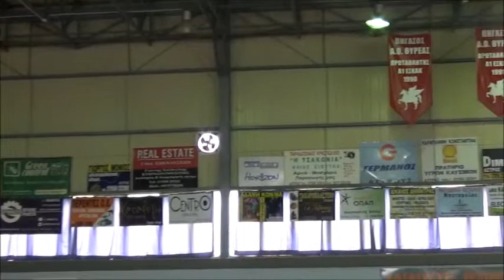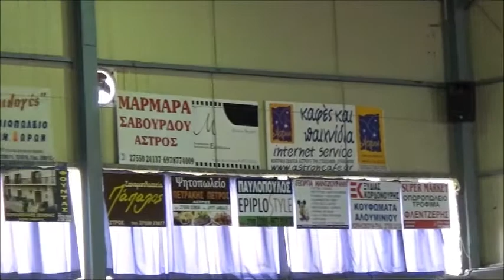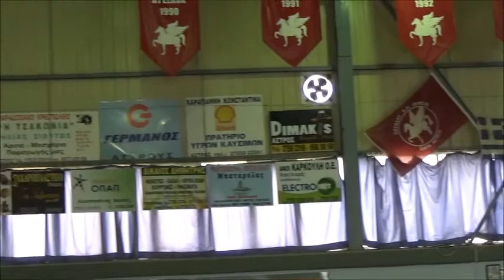astros-kynourianews.gr:Στιγμιότυπα Νο1:ΕΠΑΛ-1ο ΕΠΑΛ Τρίπολης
Σχολικοί αγώνες στο Άστρος, Αγόρια-ΕΠΑΛ -1ο ΕΠΑΛΤρίπολης .Σκορ 32-40
Ρεπορτάζ:Φώτης Τζιβελόπουλος